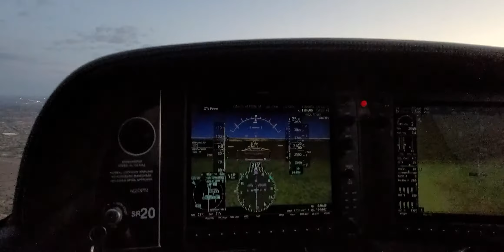Dusk landing cirrus SR20 into KSDL